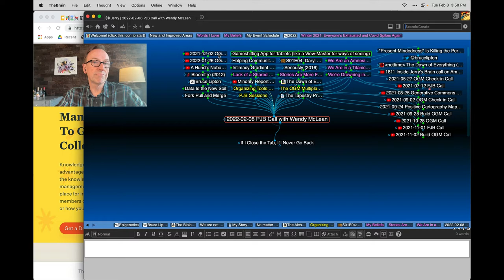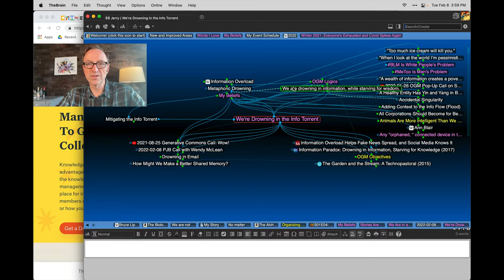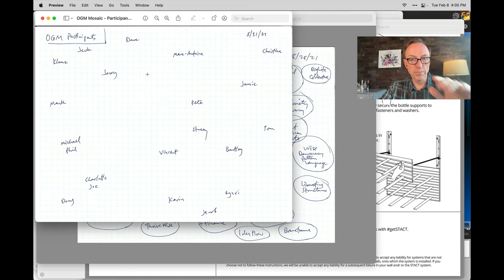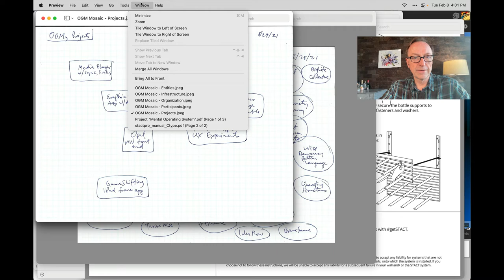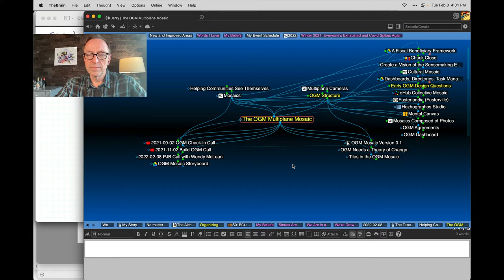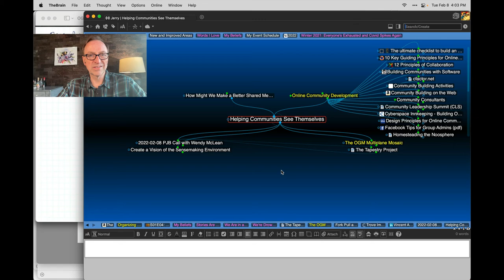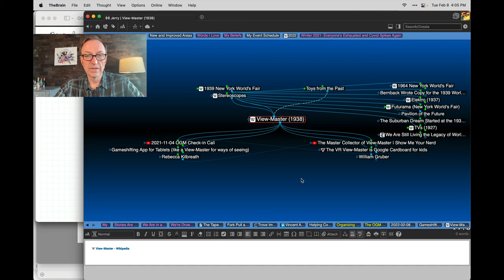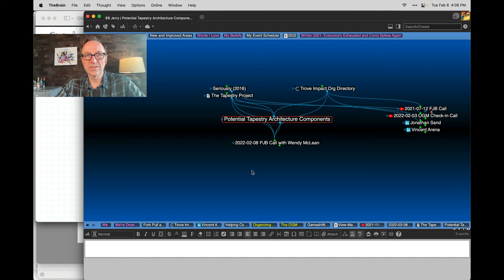2022-02-08 PJB w Wendy Afterthoughts